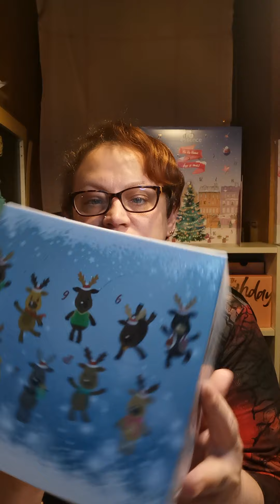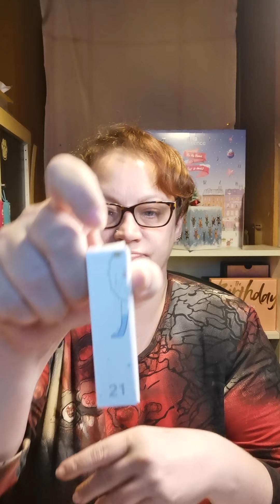Unboxing Adventskalender von Briconti mit ZMILE COSMETICS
In diesem Video zeige ich euch den Adventskalender von Briconti mit ZMILE COSMETICS bei Rossman gekauft habe.

🐾Wenn dir das Video gefallen hat, freue ich mich über ein 👍nach oben.

(vergesst die 🔔 nicht zu aktivieren.

LG Micha 😘

Post Adresse:

Michaela Seidel
Hauptstraße 16
76831 Ilbesheim

Über mich

Ich bin 40 Jahre und möchte gerne mein Hobby (Nageldesign und Beauty) mit euch teilen.
Ich Teste sehr gerne verschiedene Produkte aus und mache Unboxings.

!!! Unbezahlte Werbung!!!